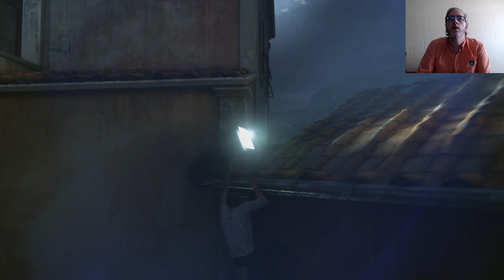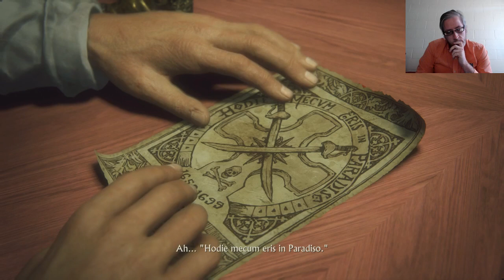Uncharted 4 Blind! Ep. 2: Jailbirds (Pt. 2)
Time to raid an auction!  Unfortunately, we've lots of mercenaries trying to kill us, just for fun!